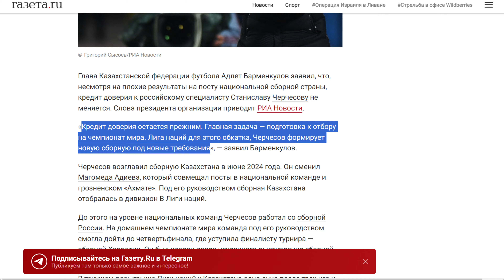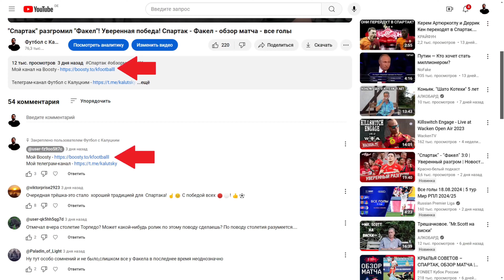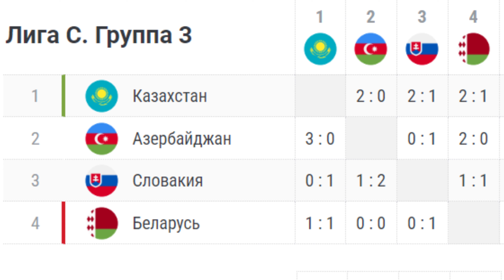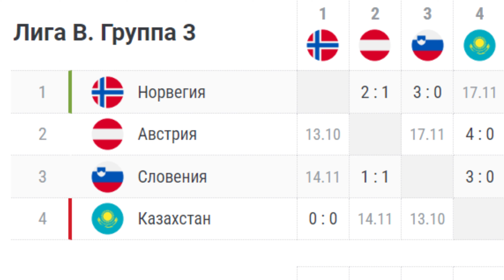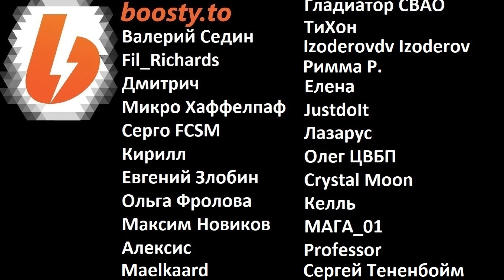Черчесов проваливается в Казахстане?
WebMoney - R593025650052